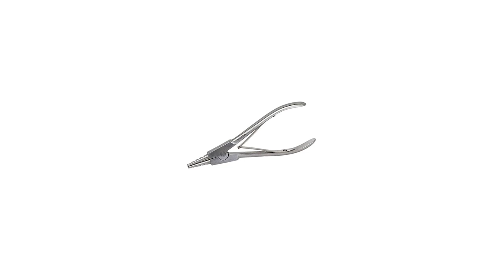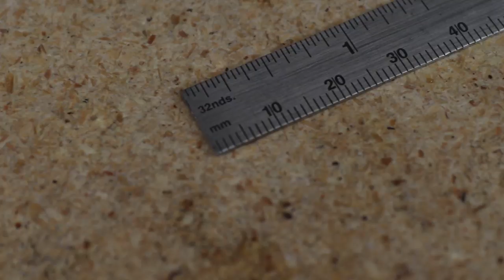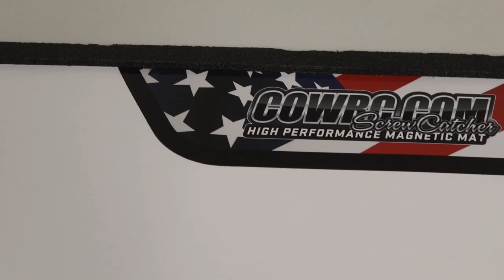The Tools I Use for Building RC Cars and What You'll Need to Get Started in the Hobby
It takes a variety of tools to build a RC car. As has been requested, in this video I show the variety of tools I use to build the RC vehicles I showcase on this channel. I do my best to include everything and distinguish between must have tool and optional ones. Let me know what tools you use or any tools you recommend below in the description. I hope you all enjoy this video and find it helpful.